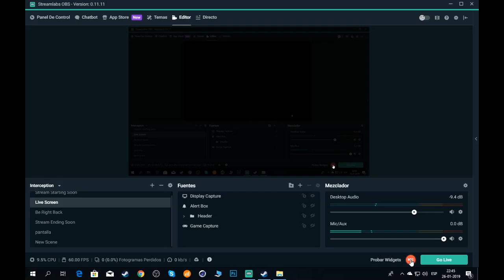farming Simulator 19 - aprendiendo a sembrar